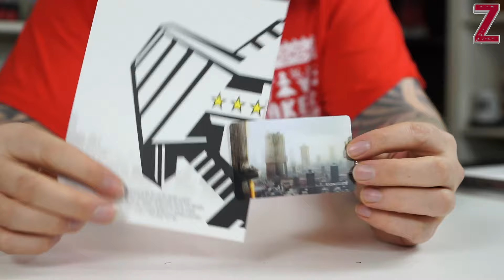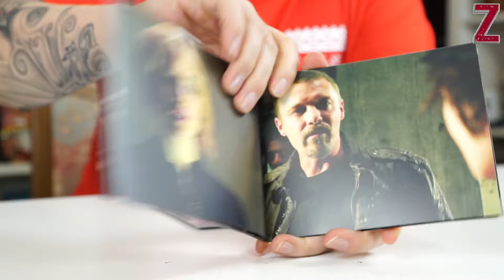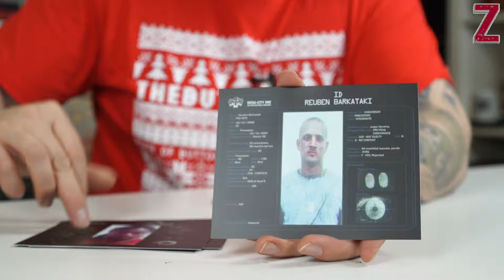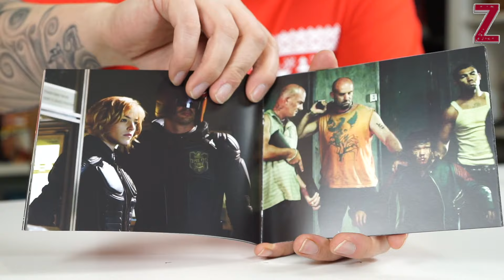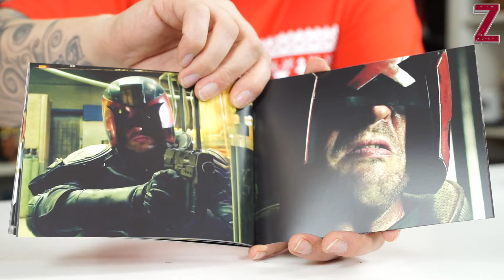DREDD FAC #50 Hardbox FullSlip Filmarena Unboxing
Dredd in der Hardbox als Double FullSlip von Filmarena. Viel Spaß!